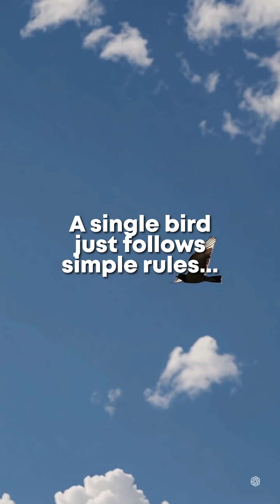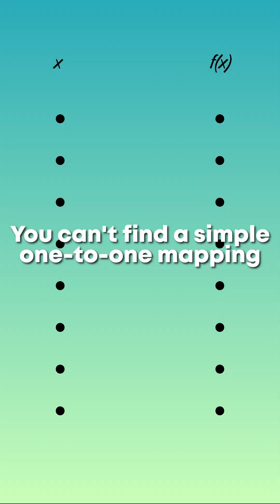Is Your Brain Smarter Than You Think?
Explore the fascinating intersection of biology and complex systems, where simple interactions create astounding complexity. Systems theory helps us understand emergence, a concept explored across diverse fields. Dive into the philosophy behind this captivating science.